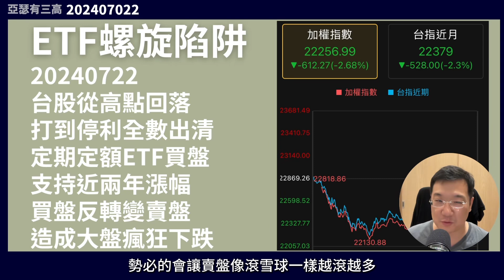善惡並不對立｜ETF螺旋陷阱20240722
今天要來講善惡並不對立，很幸運的今天想講的重點，剛好跟股市有一點關聯，所以今天主要講我自己的信仰跟觀念，然後帶一點股市ETF現況，而明天我要用這個概念，來講股市來講ETF螺旋陷阱的困境。

00:00 善惡並不對立
00:26 ETF螺旋陷阱
01:49 善惡並不對立
02:33 冷戰雙方都善
03:25 惡的存在影響
04:24 辨別真正善惡
05:09 存ETF的超漲超跌ㄌ
06:17 善惡不對立